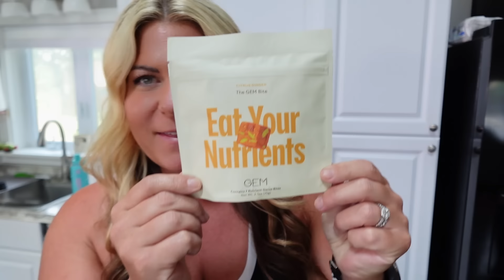Tips For Staying Consistent With Your Weight Loss Journey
Womens Athletic Romper Jumper

Keto Krisp Promo: Save 15% with code KETOREWIND and this special

Food Scale
2 Tablespoon
Oil Sprayer
Butter dispenser
Silicone mesh pan
Mixing bowls
Vegetable chopper